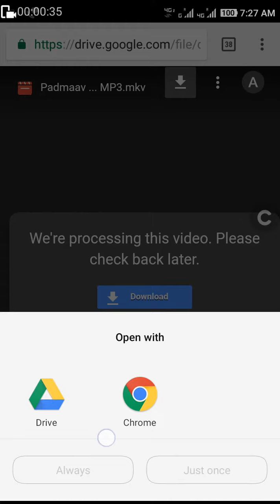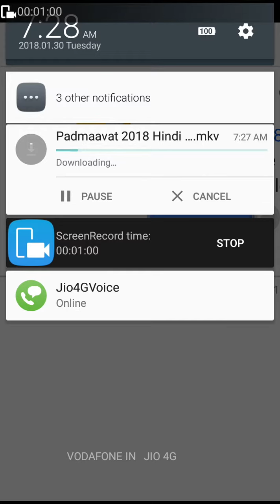Pandmavati Movie 2018 download from Google Drive